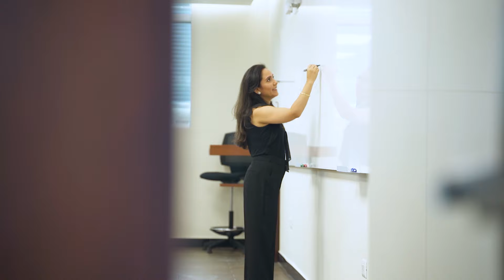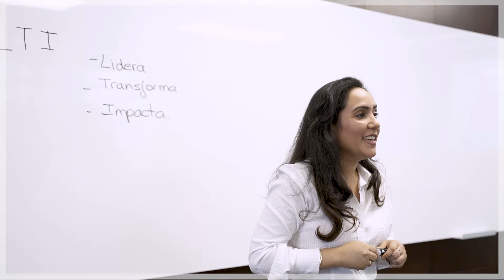Conoce la Maestría en Desarrollo Organizacional y Dirección de Personas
Adriana Molina – Directora Académica de la Maestría en Desarrollo Organizacional y Dirección de Personas de la UP.